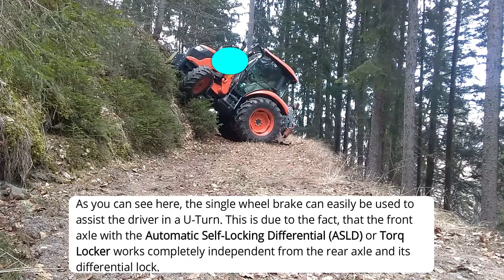Tractor"Capabilities"automatic differential locking system, narrow Torq Locker